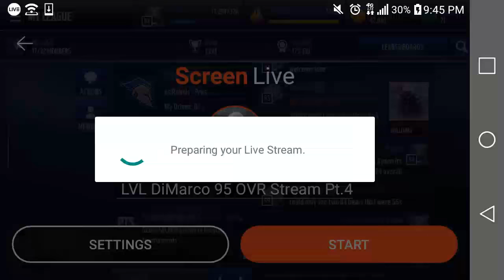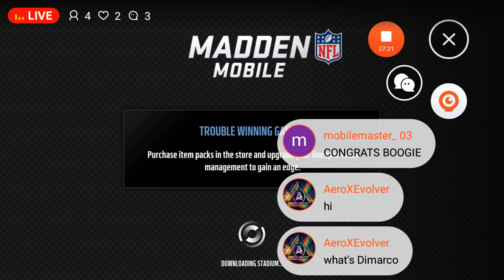WE GOT 95 OVR LVL PATRICK DIMARCO!!! Grinding for LVL DiMarco 95 OVR Stream Pt. 4